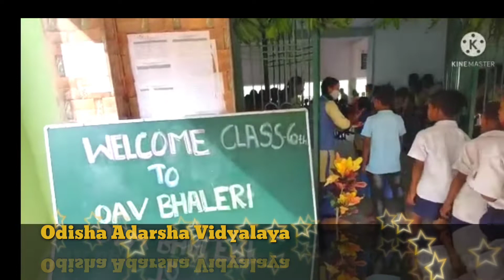Odisha Adarsha Vidyalaya@welcome @INSPIRE AND EMPOWE@ OAV SIMDEGA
video is for educational purposes only. copyright Disclaimer under section 107 of the copyright Act 1976, Allowance is made for "fair use" for purposes such as criticism, comments, news reporting, teaching, scholarship and research. fair use is a use permitted by copyright statute that might otherwise be infringing. non-profit educational or personal use tips the balance in favour of balance use.